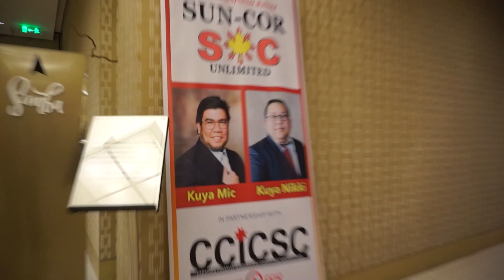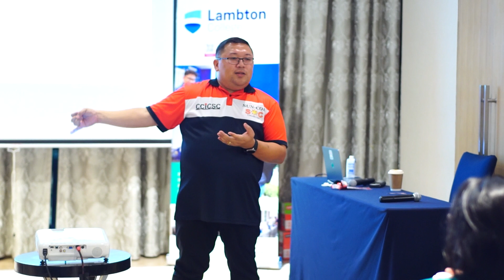SUNCOR INTERNATIONAL EDUCATION LAMBTON COLLEGE